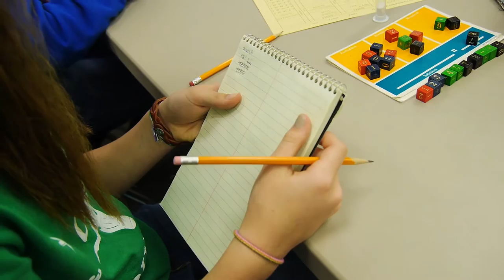2016 LISD Equations Tournament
LISD-TV proudly presents the 2016 Lenawee County Equations Tournament. Watch as students from all around the county come to show off their math skills!